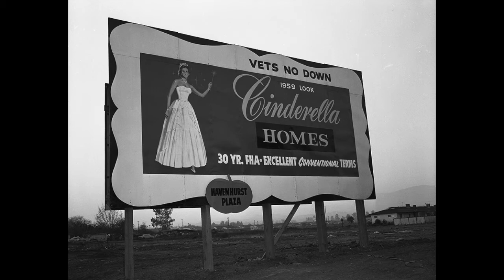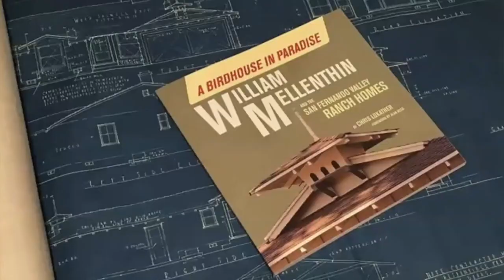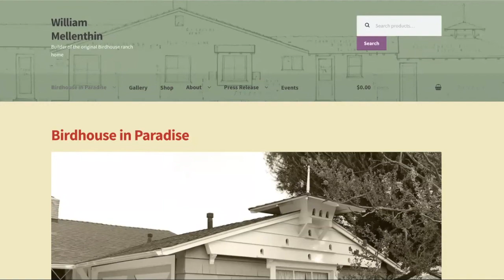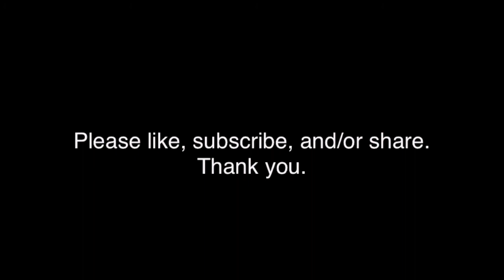Joe Dungan's Talk Show: Author Chris Lukather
Do you believe in Cinderella homes? They're real. So are birdhouse homes. And this is the man to tell you all about them. Chris Lukather is an artist, editor, author, and authority on these unique styles of mid-century architecture.